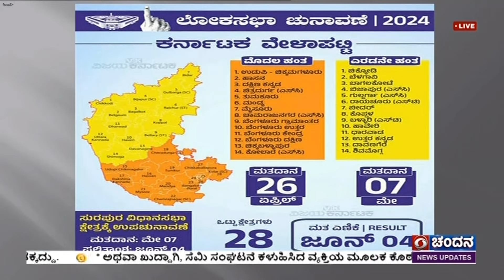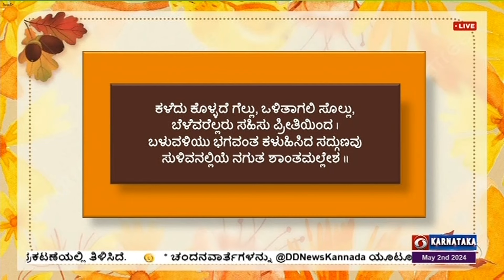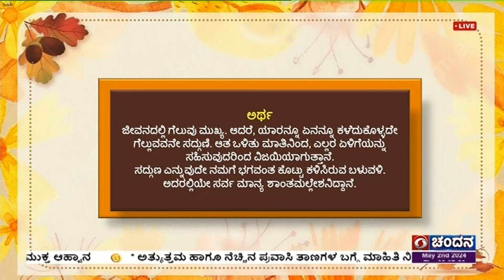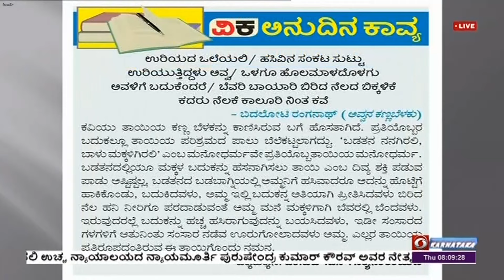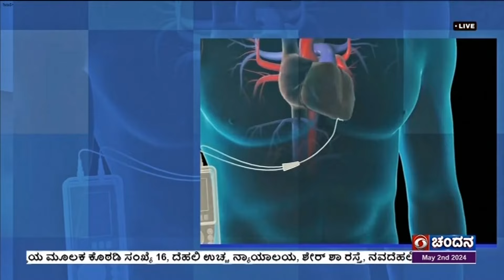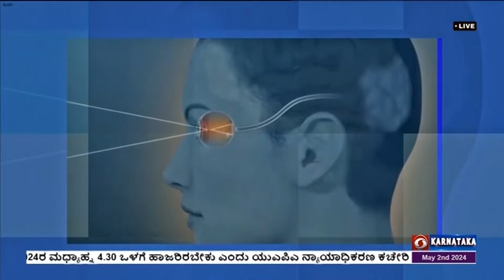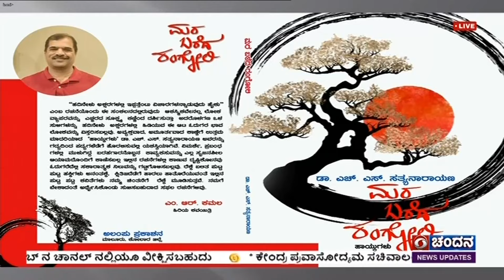Shubodaya Karnataka | Live | Dr. H. S. Satyanarayana | 02.05.2024 | 8am | DD Chandana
ಡಾ.ಎಚ್.ಎಸ್.ಸತ್ಯನಾರಾಯಣ
ವಿಮರ್ಶಕರು/ ಬರಹಗಾರರು